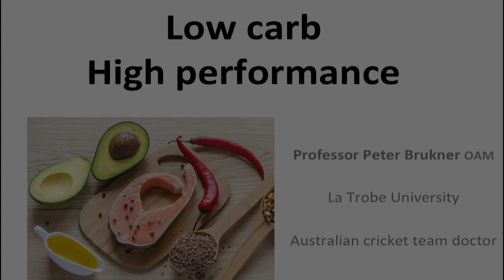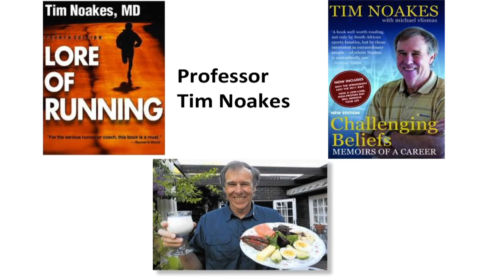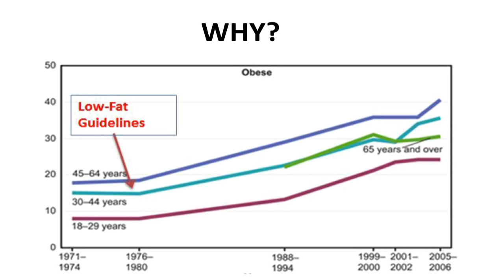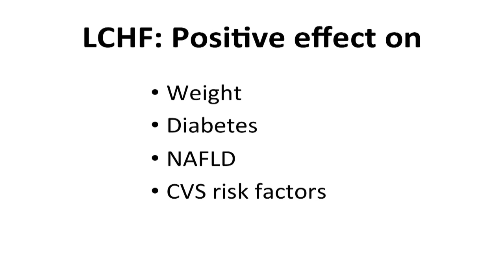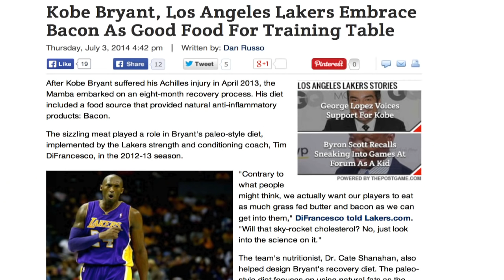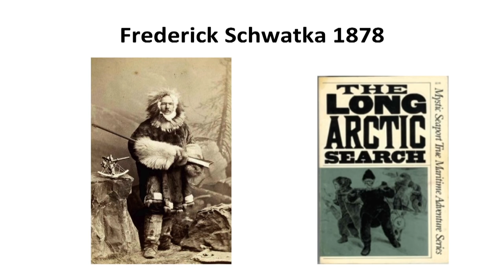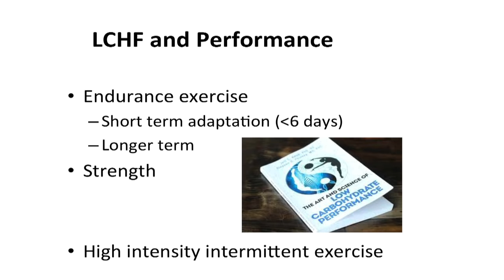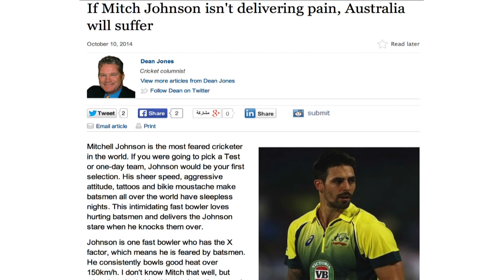Prof. Peter Brukner - 'Low Carb, High Performance'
Peter Brukner OAM, MBBS, FACSP, FACSM, FASMF, FFSEM is a specialist sports and exercise physician and the founding partner at the Olympic Park Sports Medicine Centre in Melbourne. Peter is a world renowned sports medicine clinician and researcher. He has recently been Head of Sports Medicine and Sports Science at Liverpool Football Club and is currently Team Doctor for the Australian cricket team.

Peter is Associate Professor in Sports Medicine at the Center for Health, Exercise and Sports Medicine at the University of Melbourne. He has served two terms as President of the Australian College of Sports Physicians during which time he was instrumental in the establishment of a specialist level training program in Australia for sports medicine physicians. Peter was the first Australian to be elected to the Board of the American College of Sports Medicine.